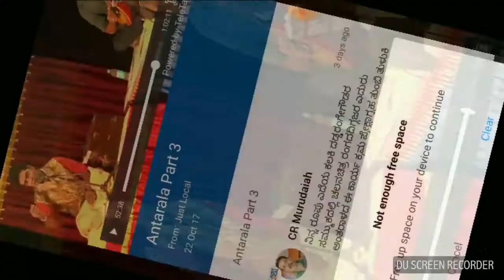ನಿನ್ನ ರೂಪು ಎದೆಯ ಕಲಕಿ.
Patho song By Ramachandra Hadapad